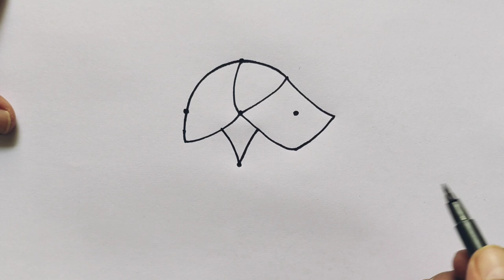How to draw boy from 5 Dots | Easy Boy Drawing With Cap